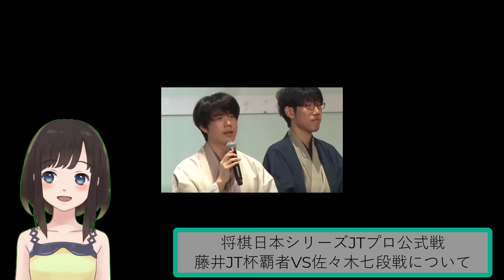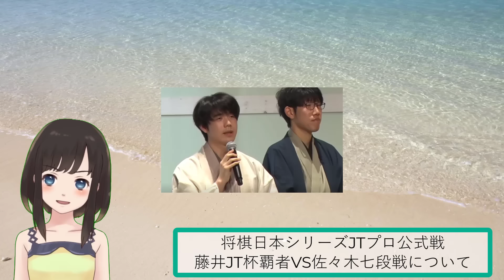藤井聡太JT杯覇者と対戦した佐々木七段の言葉から見えた王者の強さ…ただ粘りが強く熱戦に…ベスト4が決定し3連覇に向け好発進…JT杯ならではの特徴を添えて…将棋ファンの声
【著作表記】
★楽曲
0030．com様
D-elf.com様

★動画・写真素材
ナカネオ様
モーションエレメンツ様

【動画内の素材について】

シナリオやナレーション音声は弊社ライター、読み上げソフトにより

また動画内のキャラクターはフェイスリグとLIVE２Dの規約に則り使用しております。

何かございましたら下記のメールアドレスにてお知らせいただければ迅速に対処、又は削除いたします。

メールアドレスはチャンネル概要欄に添付しております
のでそちらからご連絡を頂けると幸いです。
※尚虚偽や嫌がらせ通報の場合はYouTube側に報告させていただき
対処させて頂きますので予めご了承ください。